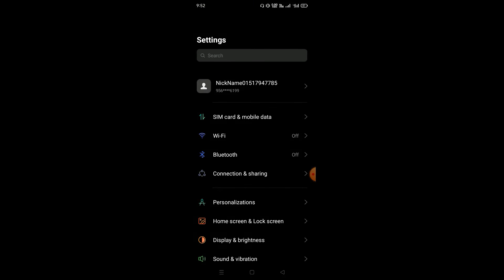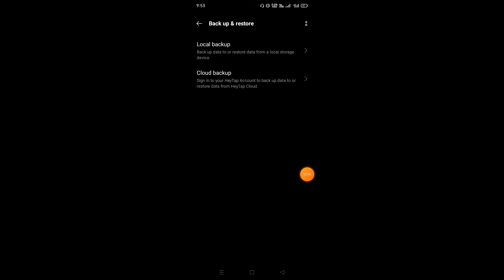Enable Automatic restore heytap cloud storage data in 7 days in realme phones